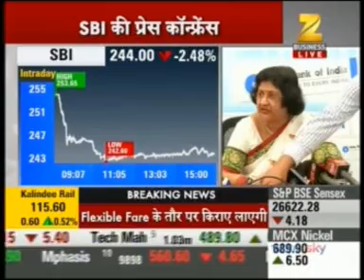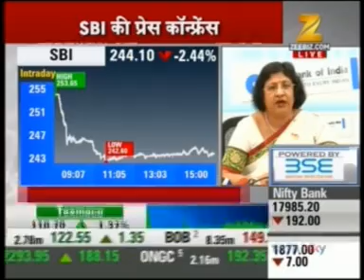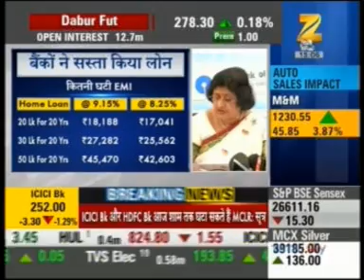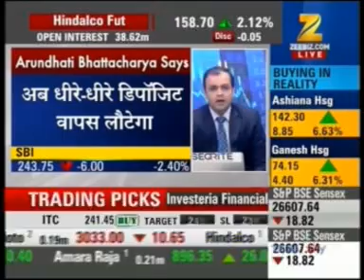Zee Business’ Antim Baazi covers Smt. Arundhati Bhattacharya’s first press address of the year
Smt. Arundhati Bhattacharya addresses the press and discusses topics ranging from demonetization to Home Loan Interest Rate revision. Watch Zee Business’ coverage of the meet.